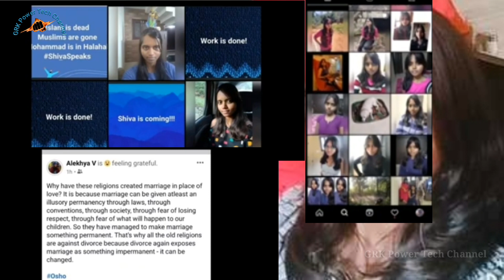Remand for parents of daughters brutally murdered in Madanapalle.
Two daughters brutally murdered by their parents in Madanapalle